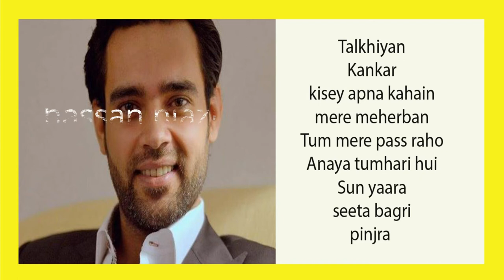Hassan Niazi Film And 18 Drama List Pakistani Actor Adakar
In this video i am going to tell you about Hassan Niazi Film And 18 Drama List Pakistani Actor Adakar.